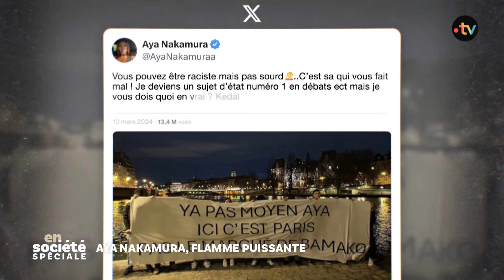Aya Nakamura sera-t-elle un des visages de la France pour les JO ? - En Société du 21 avril 2024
Les Jeux-Olympiques, c’est aussi l’occasion pour un pays de se présenter au monde, alors quel message la France décidera-t-elle d’envoyer lors de la cérémonie d’ouverture ? Aya NAKAMURA, artiste francophone la plus écoutée au monde et pressentie pour chanter ce jour-là, sera-t-elle, malgré les polémiques et les insultes, l’un des visages de la France ? Portrait et décryptage d’un moment qui raconte à lui seul les crispations identitaires de la société française

Reportage de Julie Patin, avec Damien LABBÉ et Claire CHAMBON

📌 Pierre-Louis BASSE, écrivain, romancier, ancien journaliste, coauteur avec Ernest Pignon-Ernest de « La Ruée vers l’or »,
📌 Nathalie IANNETTA, directrice des sports de Radio France
📌 Pascal BLANCHARD, historien, chercheur associé au Centre d’histoire internationale et d’études politiques de la mondialisation (CRHIM-UNIL), auteur de « Olympisme, une histoire du monde »,
📌 Madeleine MALONGA, Judokate professionnelle, sélectionnée pour les Jeux Olympiques Paris 2024, championne olympique en équipe mixte (2020), vice-championne olympique (2020), championne du monde de judo (2019).